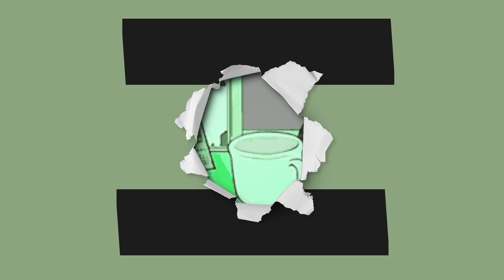VIVIMOS EN UNA SIMULACIÓN? PENSARÁN LOS ROBOTS?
Visita nuestro sitio asociado de Amazon para productos de tu interés: